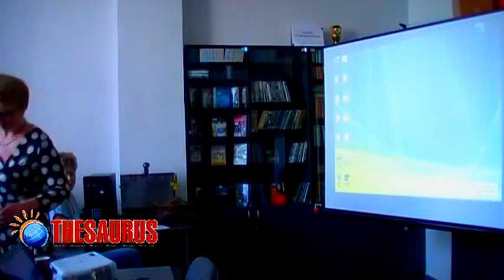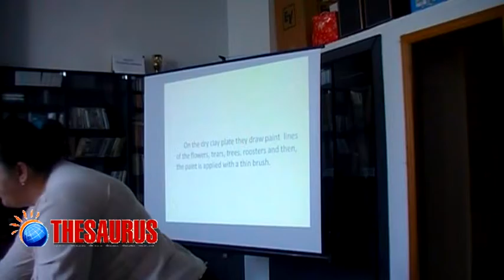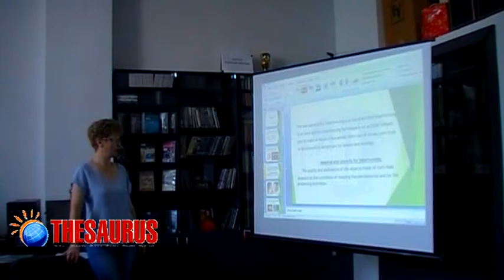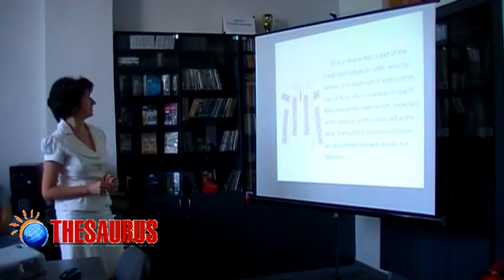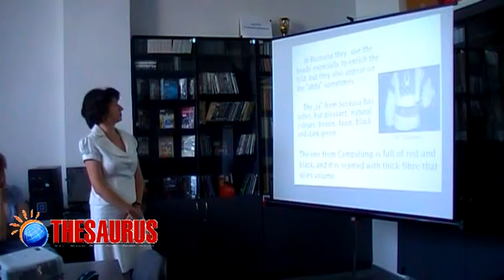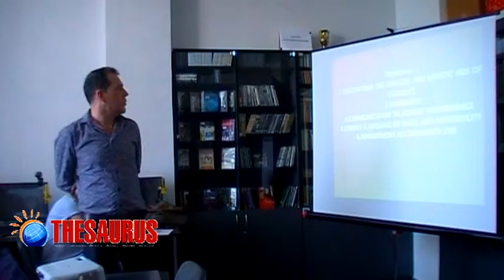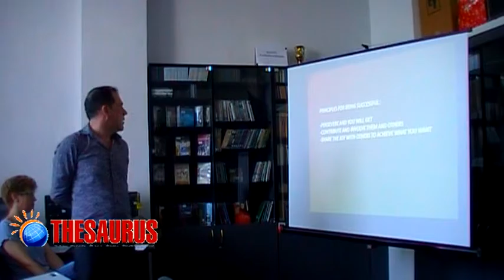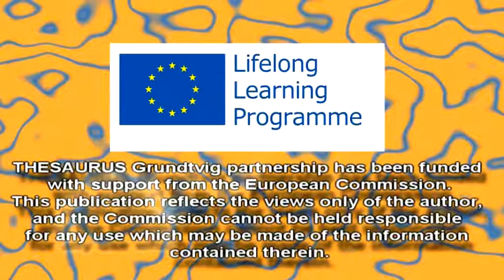[Thesaurus] Graduation Exams Thesaurus for Adult Trainees - May 2015 - Vaslui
THESAURUS-TREASURY FOR ADULT EDUCATION is a Grundtvig Learning Partnership which has been funded with support from the European Commission.This publication reflects the views only of the author, and the Commission cannot be held responsible for any use which may be made of the information contained therein.
THESAURUS is an Adult Education Partnership created by Alexandru Mîtã from Cultural Association Europea.
This documentary film was shot during the exams for graduation in languages of adult trainees - the direct beneficiaries of this project.